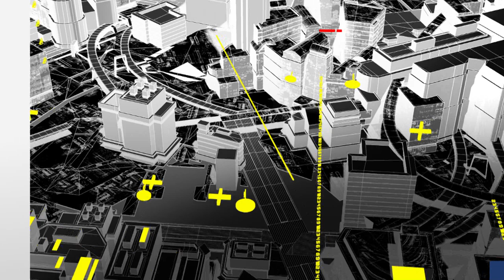100 PALABRAS DE JUAN MARÍA NAVEJA